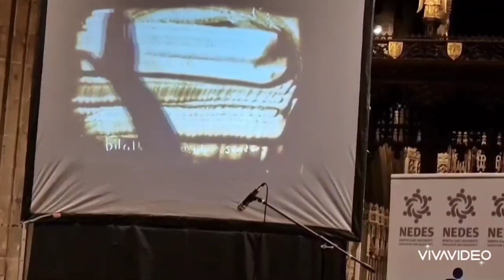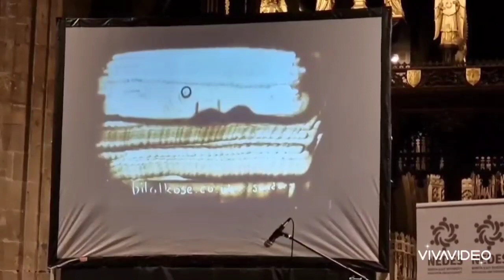Sand Art Spectacular: Live Demonstration ✨️ 'Welcome to Iftar Dinner'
🎨 Amazing journey through the world of sand art! 🏖️ In the live demonstration, they showcase the magical process of creating stunning masterpieces out of sand 'Welcome to Iftar Dinner'. 🌟 Tune in to witness the beauty unfold before your eyes! 🌊 SandArt LiveDemonstration ArtistryInMotion 🎥